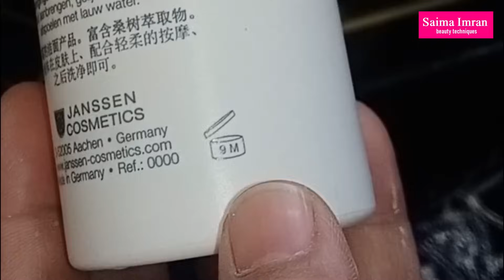JANSSEN FACIAL REVIEW || JANSSEN FACIAL STEP BY STEP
Yeh video janssen facial review by saima imran aur janssen facial step by step k tutorial in urdu/hindi ki hai,

Also watch my videos about

________TAGS_______